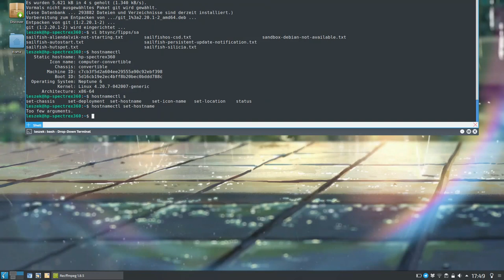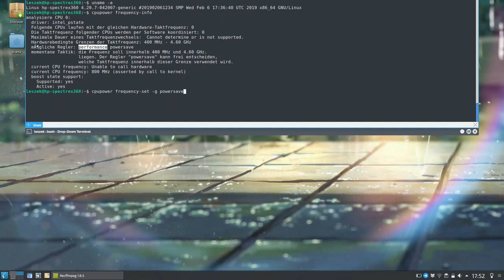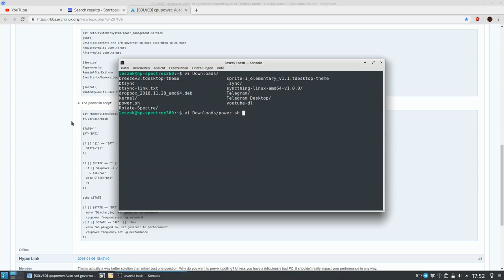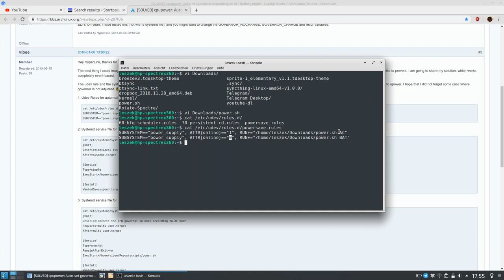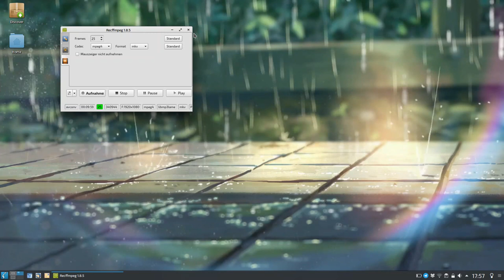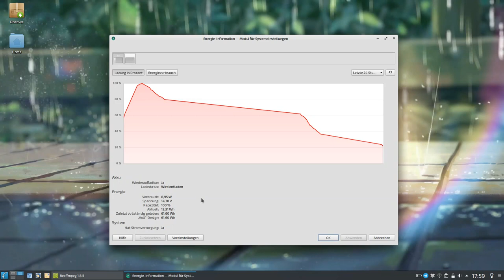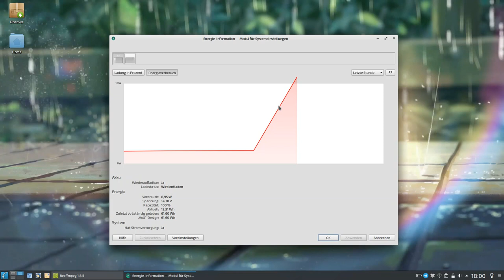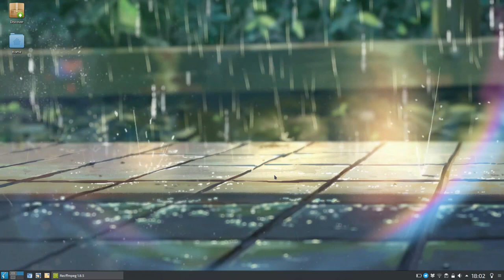Techview VLog: HP Spectrex360 Stromsparen jetzt richtig unter Linux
In diesem Video zeige ich euch wie man nun richtig Strom sparen kann unter dem HP Spectre x360 mit Hilfe des Intel PState Govenors "Powersave"